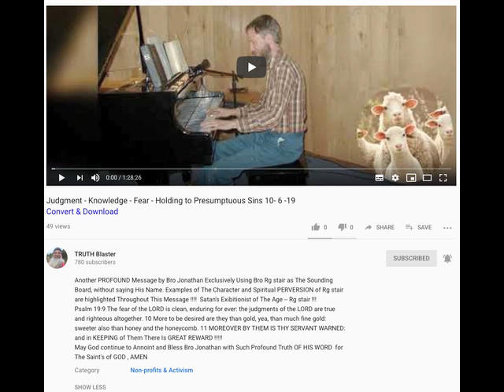BRO JONATHAN-Judgment Knowledge Fear-Holding to Presumptuous Sins 10 6 19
Brother Jonathan is from Pembroke Canada.